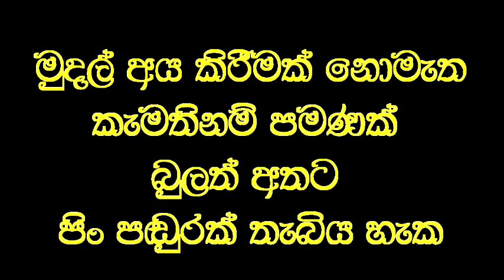ක්‍රියාව නැතත්, කතාවෙන් උතුම් මිනිසුන් ගේ අභිමානය.